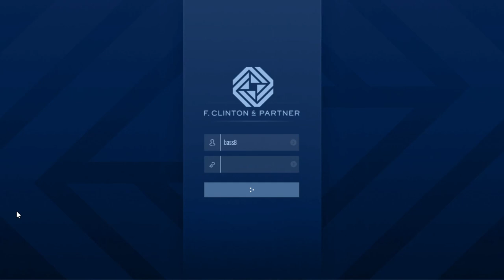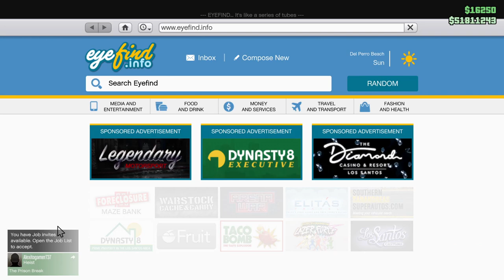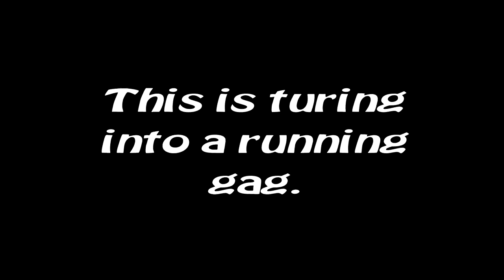RJ Golfs with Dre. The Contract up to the FIB Raid. Let's Play GTA5 Online!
In this one I kick off The Contract on my second character, Rusty Jack.

Neil, if you're out there, this one's for you. (That's totally an inside joke. Don't overthink it.)

I take it up to and including stealing the FIB hard drive.  And it's all in the Christmas snow.